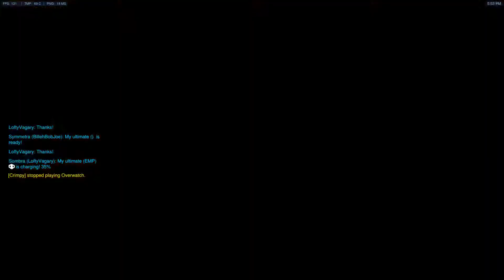QP (Unimpressive) (May 31, 2017, Wed.) 16-6 Sombra. Anubis defense win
Please add me if you're also trying to go pro:
LoftyVagary#1357
LoftyVagary#1100